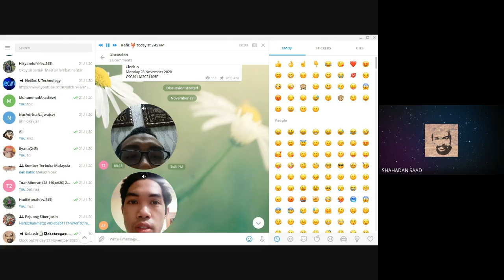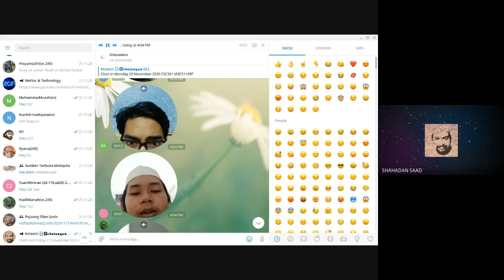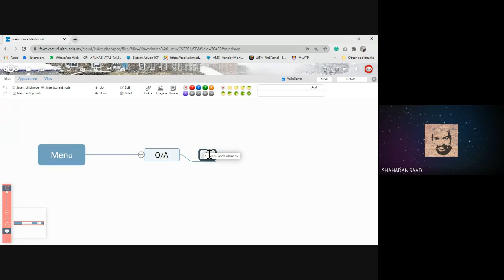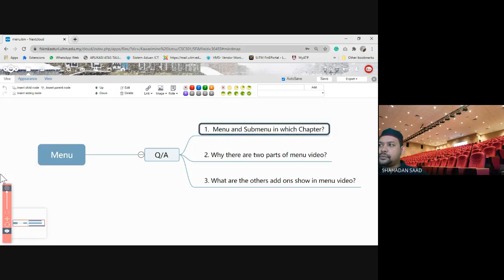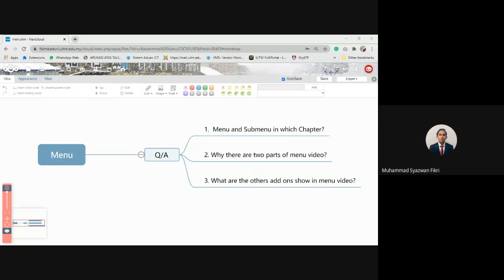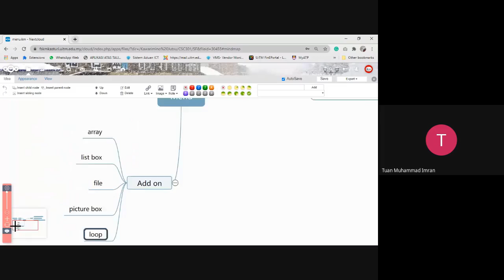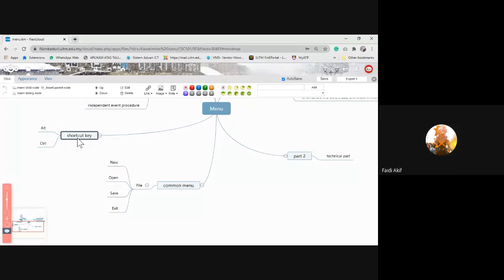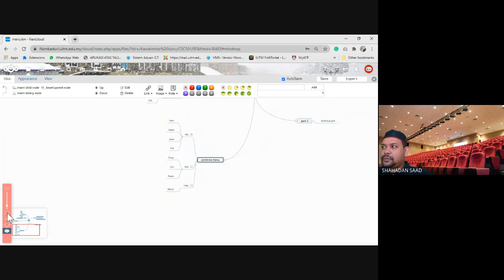SEM202010 BK - CSC301 Chapter 4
Week 7
23 November 2020
4:00 pm - 6:00 pm

hes sapq pje.mp4